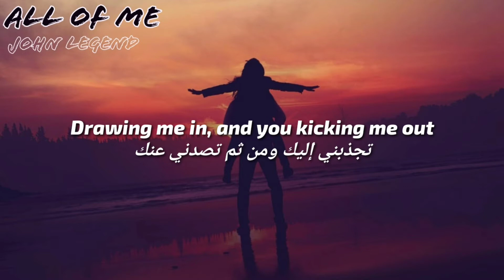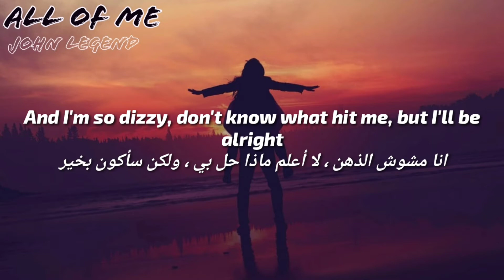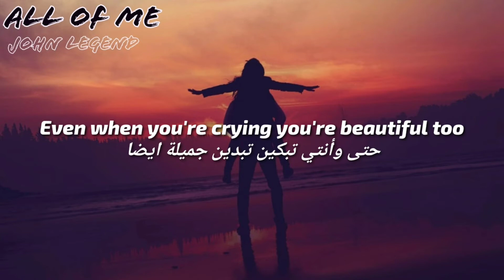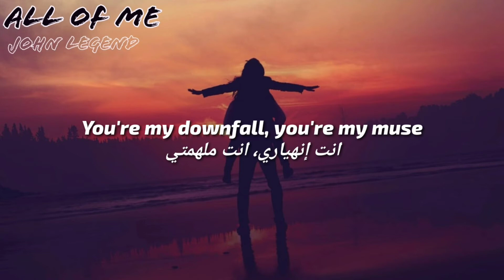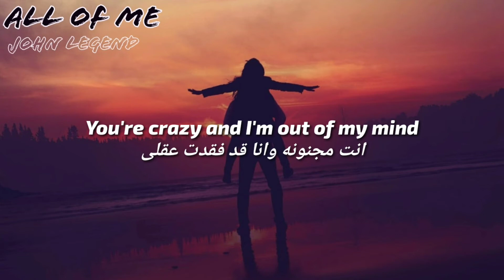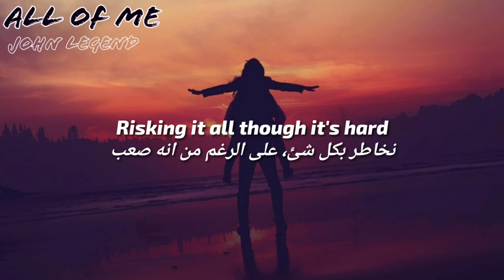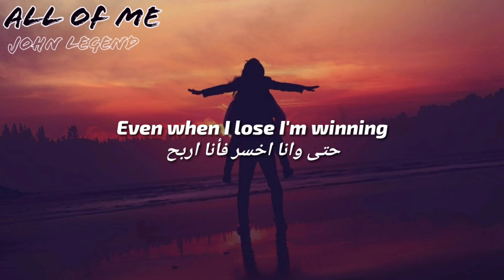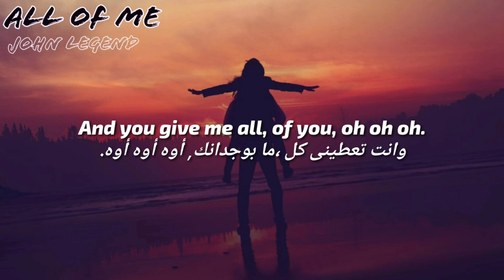All Of Me - John Legend (lyrics)| اهداء من جون ليجند الي زوجته | مترجمة للعربية| استمع الان 🎵🎧